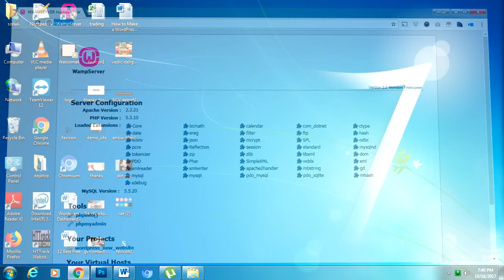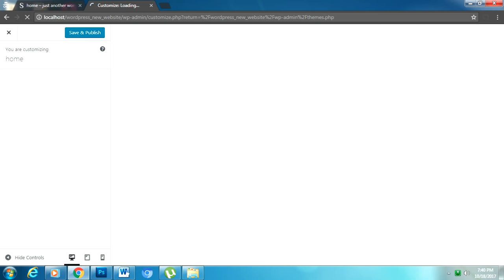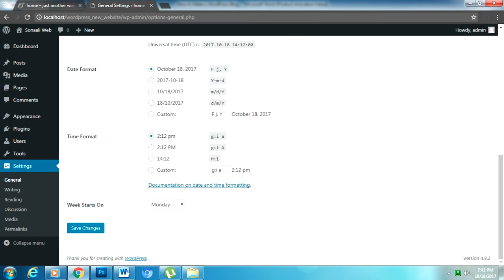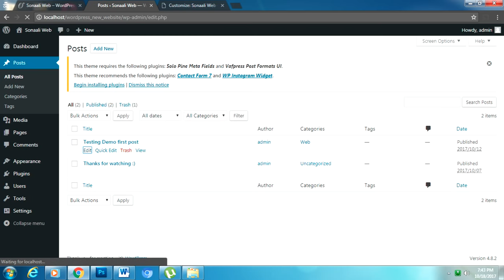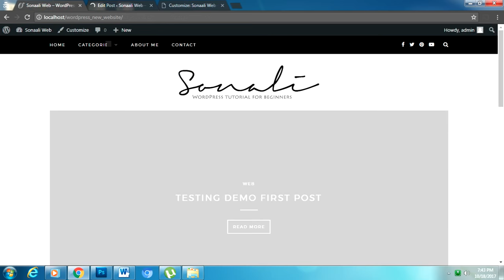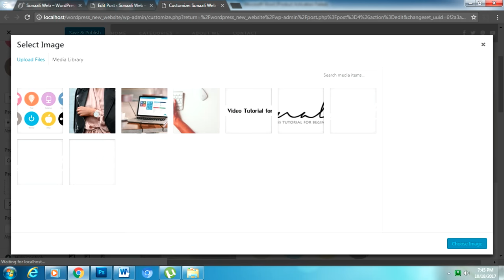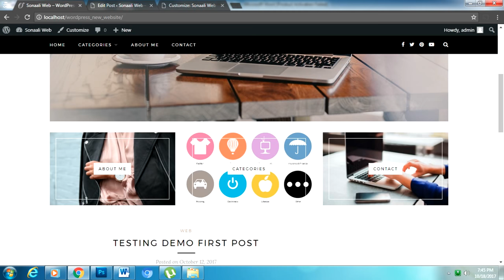How to Make a WordPress Blog Header Section – Favicon, Title, post slider, 3 block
In this video I’ll show you how you can design header section - Favicon, Title, post slider, 3 block

Thanks

Sonaali Sawant